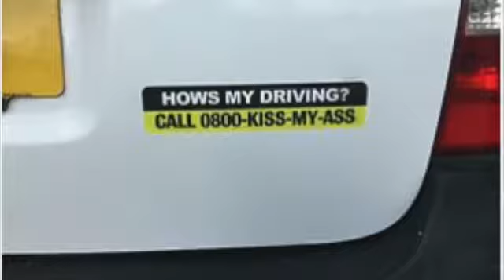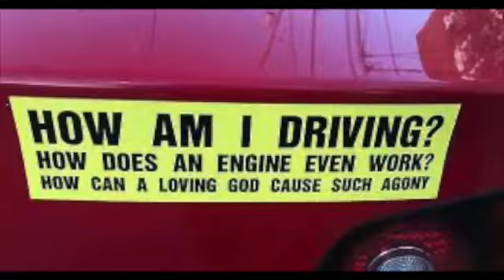SSS Dec 21: "Going Round & Round" - Graham Bull